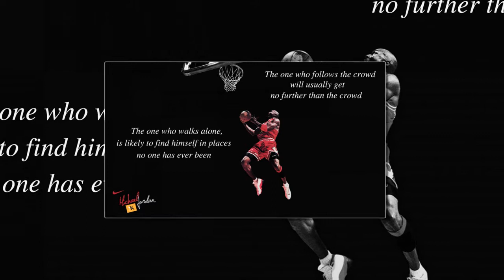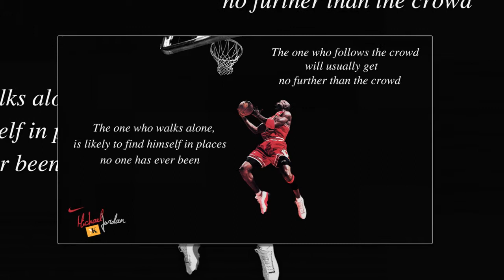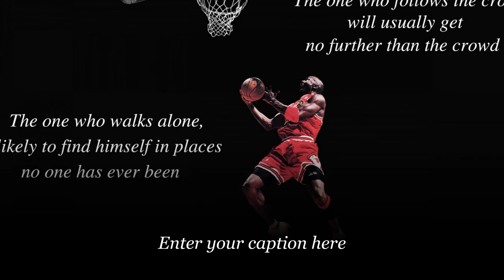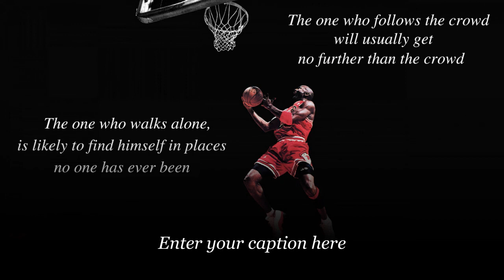Speaker Khanh Trinh Xuan - A weekend motivation talk 3